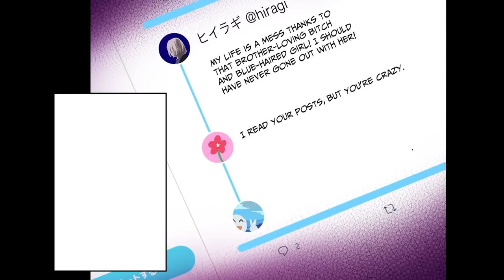“Stop it!” I was just playing with my daughter at the park... Then a guy came and... [Manga dub]